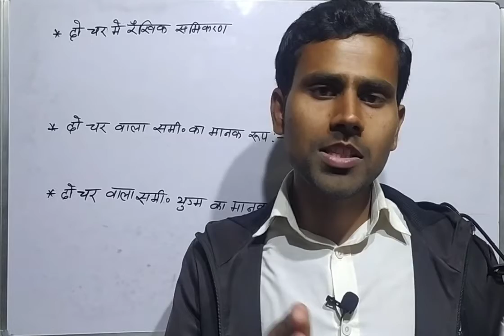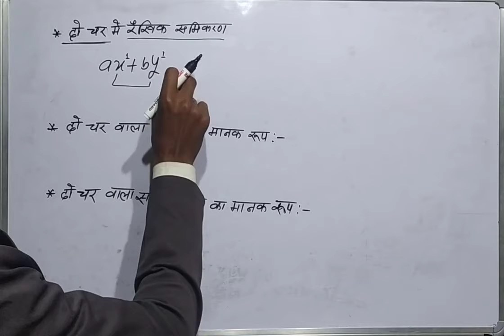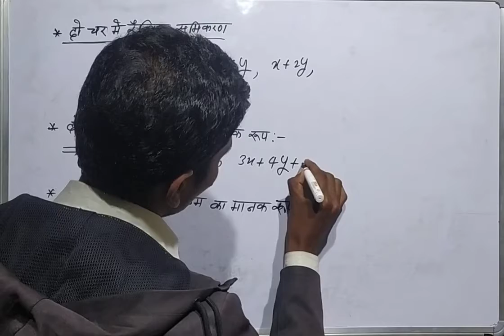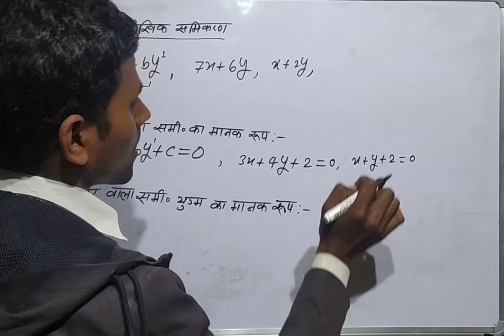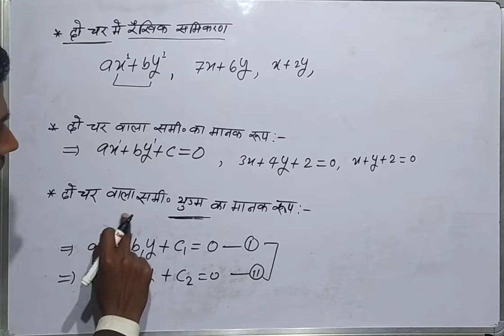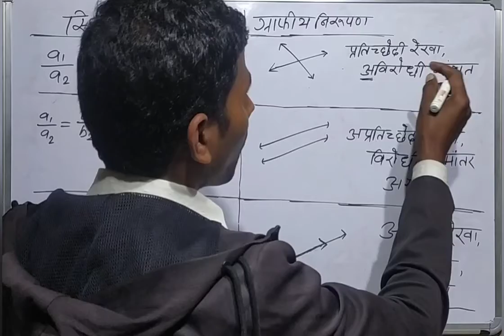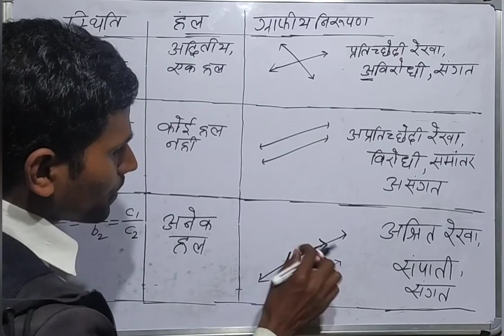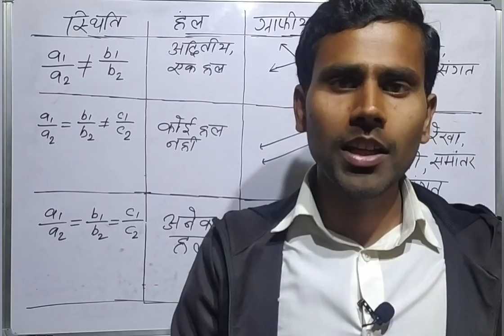Linear equations in two variables Shorts trick in hindi for Group d Ntpc Ssc and Other exam | Part-1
जीवन में सबसे बड़ी खुशी उस काम को करने में है
 जिसे लोग कहते हैं कि आप नहीं कर सकते !

🙏🙏🙏 दोस्तों आप सभी का प्यार🙏🙏🙏
                  और Support रहा तो
                     Whiteboard पर
                              नहीं
                        Digital board
                                पर
                           पढ़ाई होगी !

Maths shorts tricks in hindi , maths all exam question , becik maths and  concept, easy maths ,easy maths trick
maths magic, maths ka jadu trick all
maths short tricks of railway Group d , Ntpc ,Ssc ,Banking ,army ,Ssc gd, and other all Competitive exam ,all exam

दो चर मे रैखिक समीकरण Part-1#becik